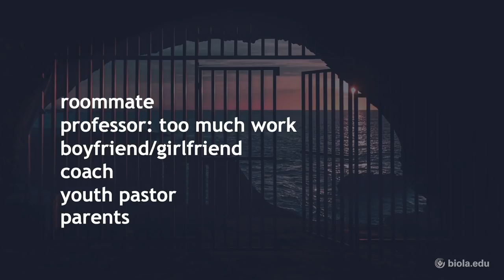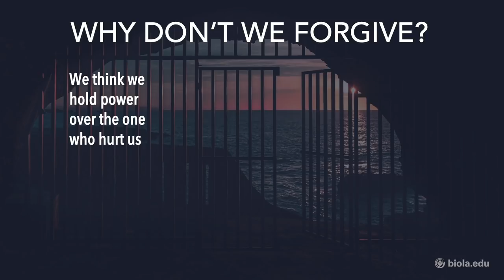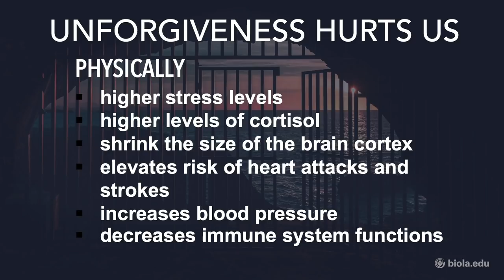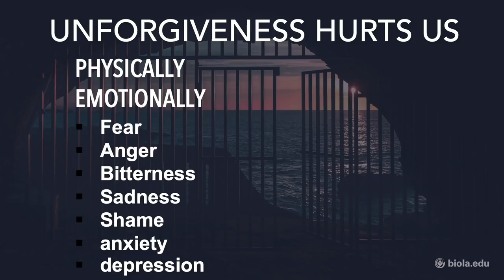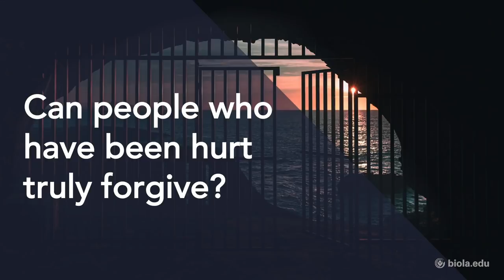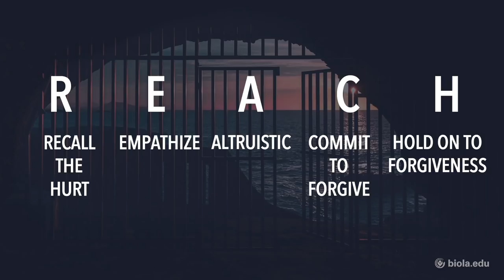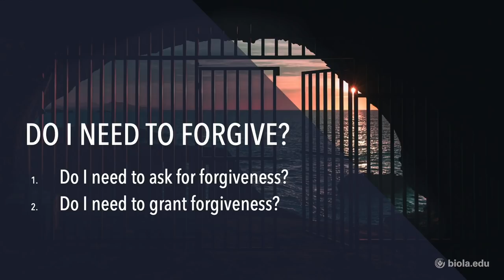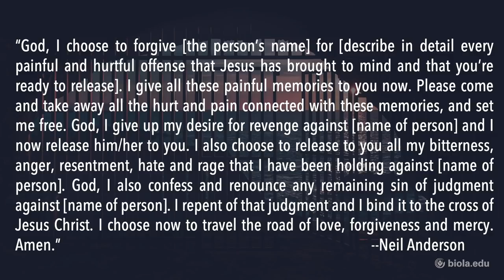Matthew Williams: The Power of Forgiveness [Biola University Chapel]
Professor and Chair of New Testament at Biola University, Matthew Williams speaks at undergraduate chapel on April 8, 2019. Chapels are a regular part of student life at Biola University. Learn more about what it’s like to be a Biola student